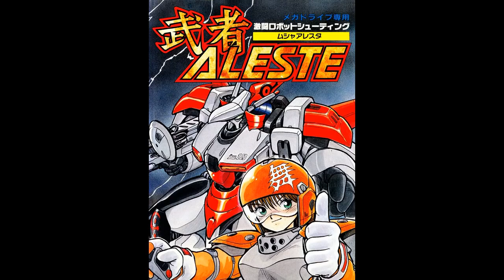Sega Genesis Mini! Let's talk about the next 10 games Sega revealed!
A little late with this one but I wanted to cover the next 10 games Sega announced back on April 18th for the Genesis mini, as well as the practices they are using to connect to players in their reveal. Do  you think these games deserve to be on the system?

Amazon Pre Order